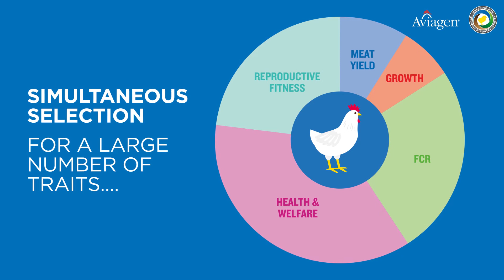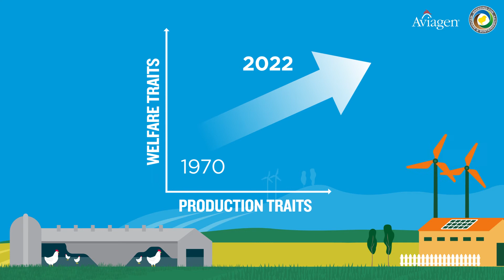Good Welfare is Good Business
This video showcases the intrinsic links between welfare and sustainability.